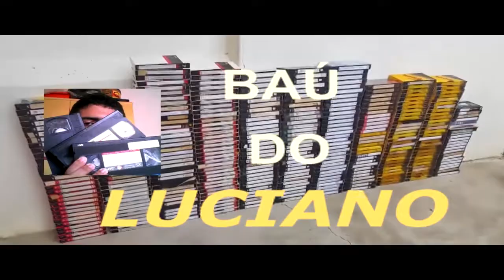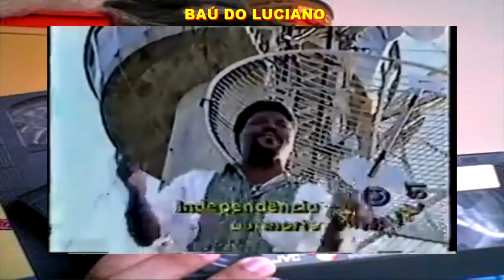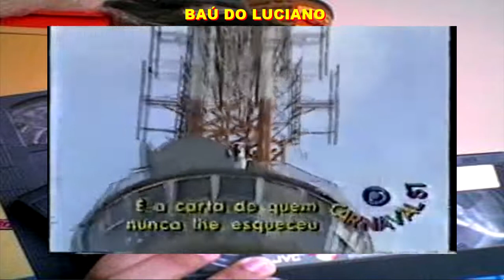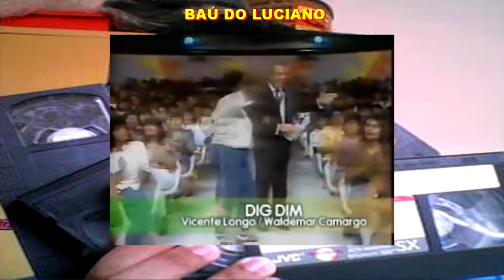Baú do Luciano Relembrandro o carnaval na TV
Olá pessoal tudo certo ? espero que sim segue mais um Episódio do Baú do Luciano nesta edição Vamos relembrar o carnaval na TV .

Curta o Baú do Luciano no Facebook

Forte Abraço Amigos !!

Contato para Trabalhos , entrevistas e etc .